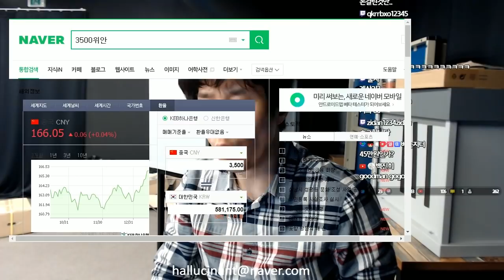[베논] 1월 18일 이번 금요일 밤 장갑차 폐차 예고[킹오브2000]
2019년 01월 15일… 1월 18일 이번 금요일 밤 장갑차 폐차 예고[킹오브2000]

4년만에 컴백한 전설의 베논의 생방송에 관심 부탁드립니다 ^^